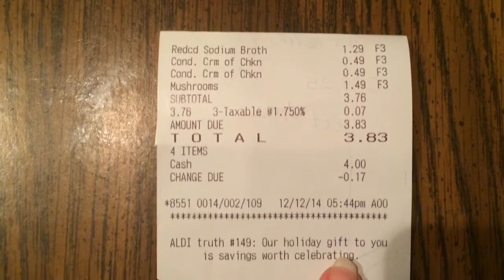Aldi Haul 12/12/14